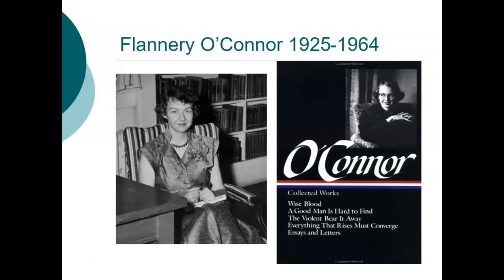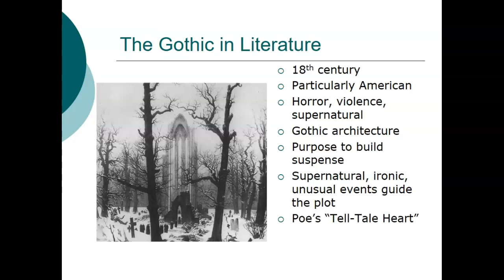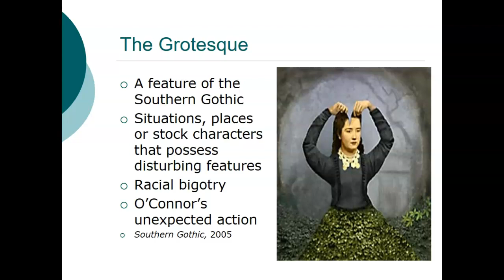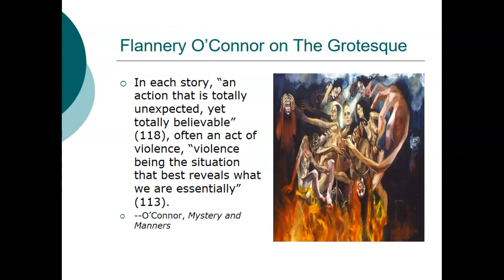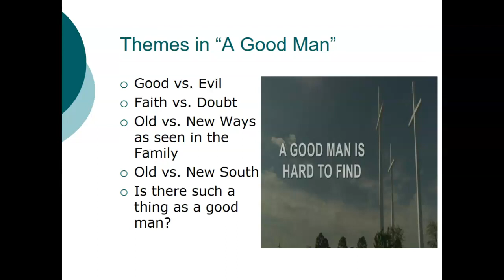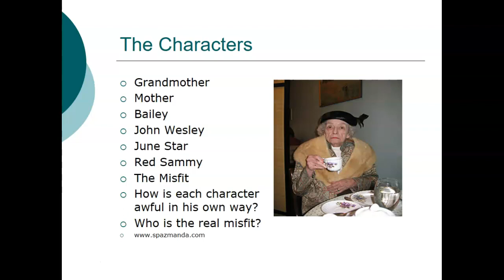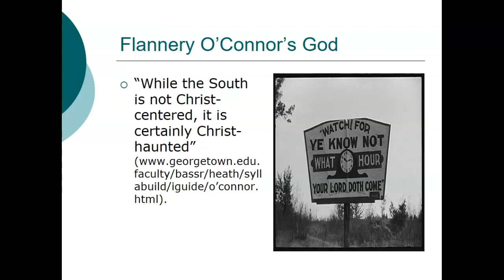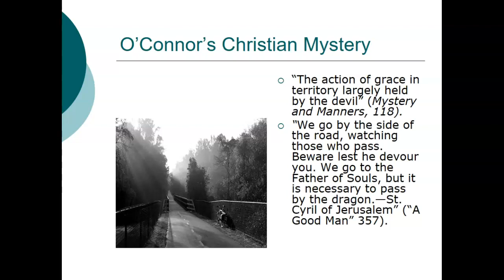"A Good Man is Hard to Find" Notes